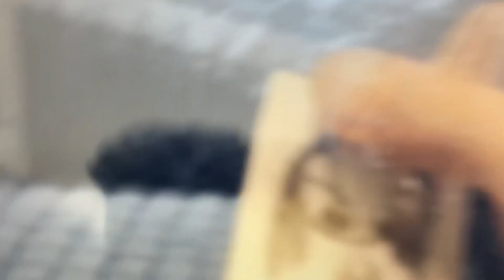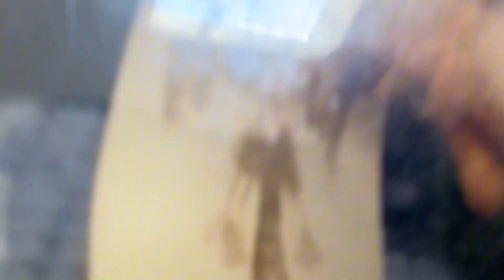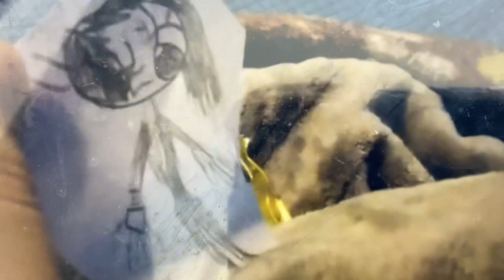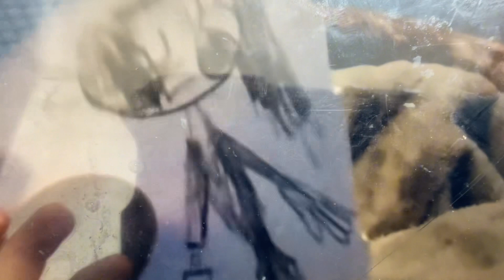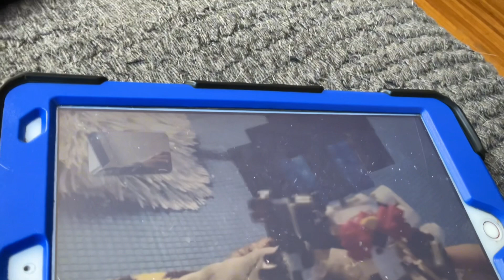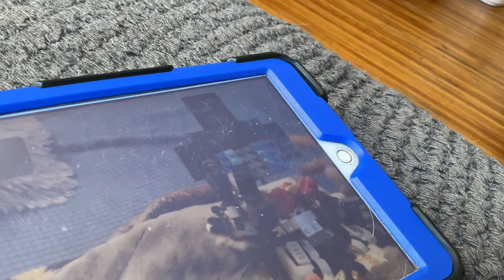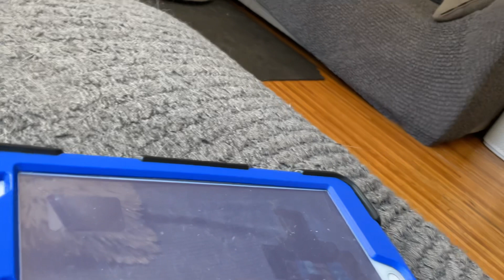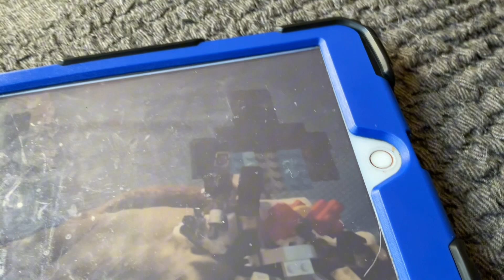LMU/Envidor Union Wars Ep. 6: The Bad Guys Win Again